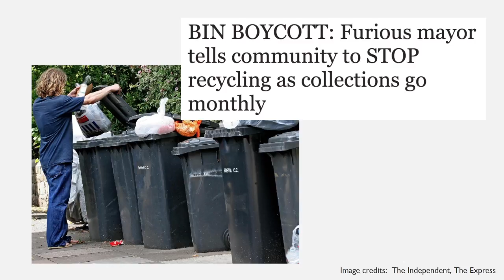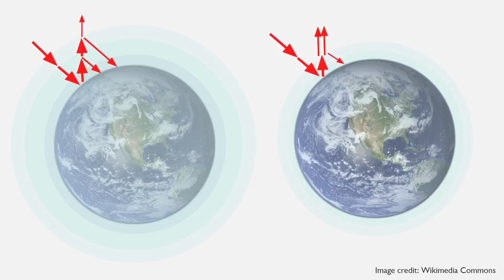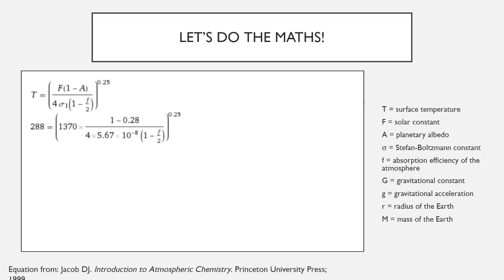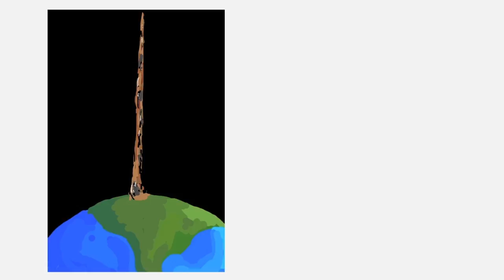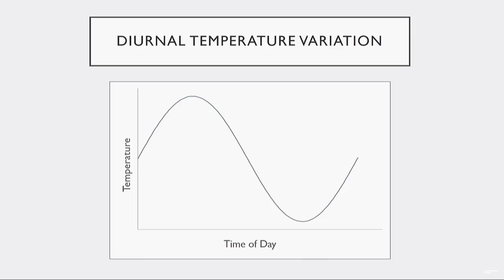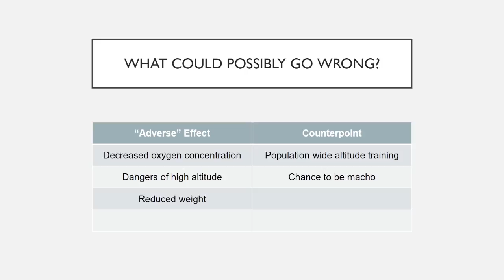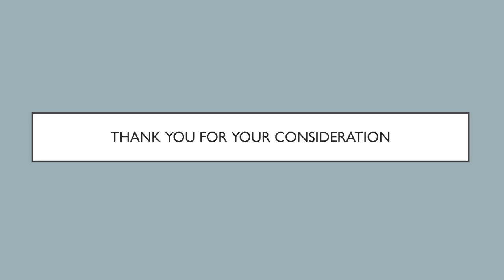BAHFest London 2018 - Katherine Read on "Atmospheric depletion: A solution to humanity's problems?"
BAHFest London 2018

We should probably accept that humans aren't going to change their behavior to prevent global warming. So what should we do instead?

Katherine Read presents the answer in "Atmospheric depletion: A solution to humanity's problems?"